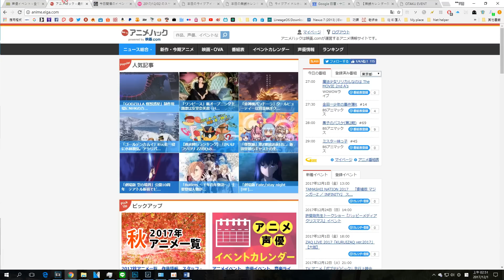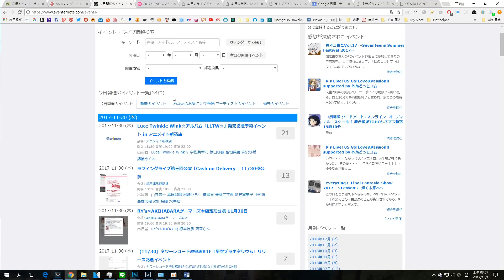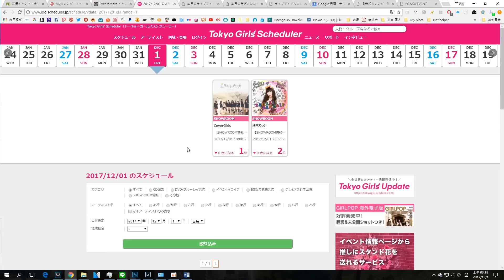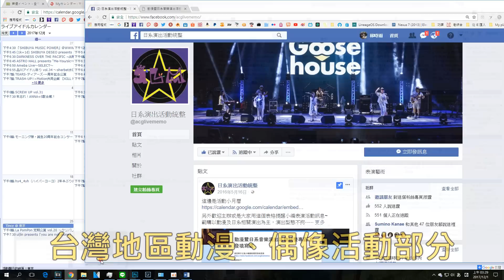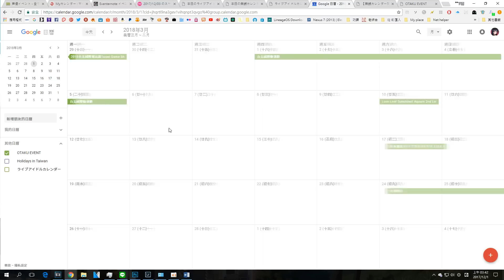我是如和找動漫、偶像LIVE的？ 善用一些懶人包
純粹分享各人習慣
以上都是我個人現在在用的啦,沒特別去比較還有哪些更好用的
如果有更便利的懶人包也歡迎留言提供給大家參考XD

最後請大家支持良心主辦活動偶像興奮祭
我FB有送票抽獎今天截止想當分母的趕快